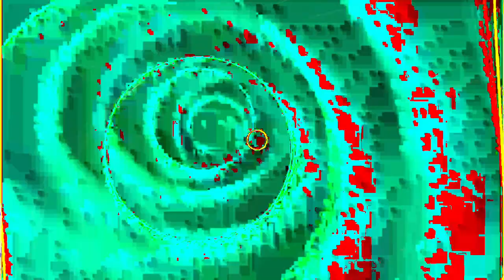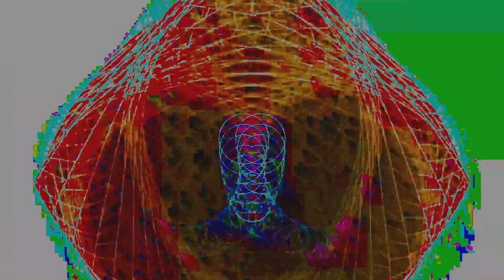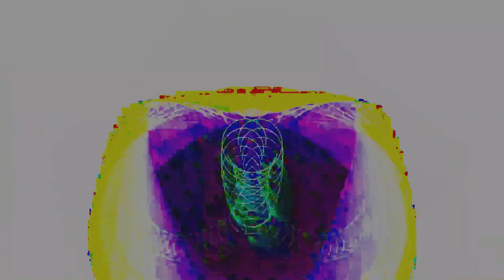[EPILEPSY WARNING] Movie 24 02 14 17h40m33s